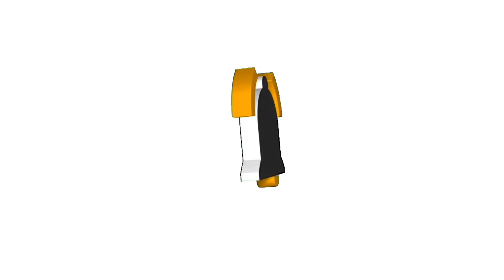KUMPULAN TRUK OLENG CANTER MBOIS INDONESIA